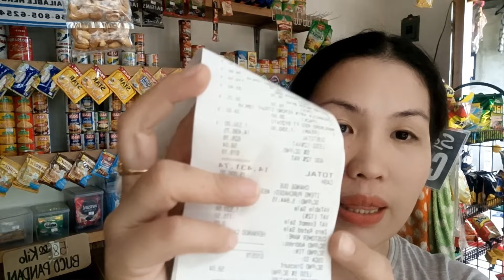Grocery Haul and Price Update | Sarisari Store | May Free Items Akong Nakuha |January 17, 2024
Kwentong sarisari store
Paano makaiwas sa pagkalugi ng tindahan
Mga paraan para umasenso sa tindahan
Easy simple tips para tumaas ang benta sa ating tindahan Sarisari store